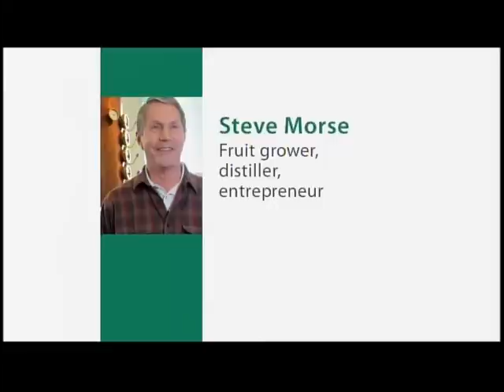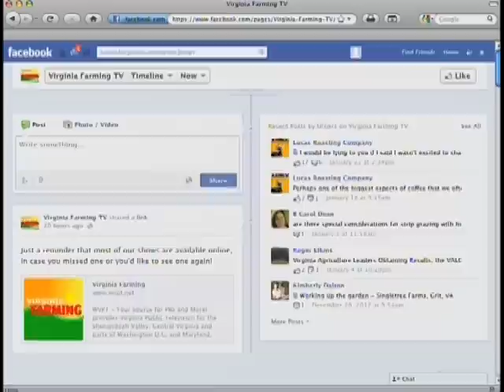Virginia Farming - February 8, 2013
Coming up on this week's show, House Bill 1430 was re-worded and passed in the House. It currently sits in the Senate awaiting voting. Trey Davis with Virginia Farm Bureau joins us on Ag Insights to share why Farm Bureau opposes the bill. Then we'll find out how to start seedlings when we join Mark Viette, In the Garden; plus, we'll have the Ag Calendar, and a Minute in the field video. All this, plus the ag news of the week-- hope you can tune in! VAFM1150